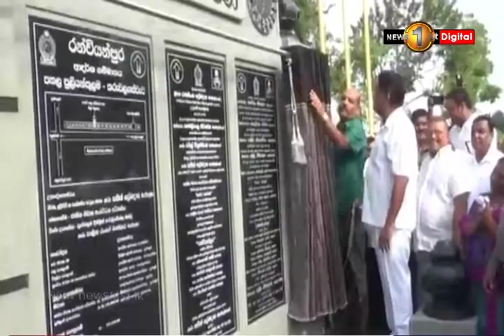144th model village declared open